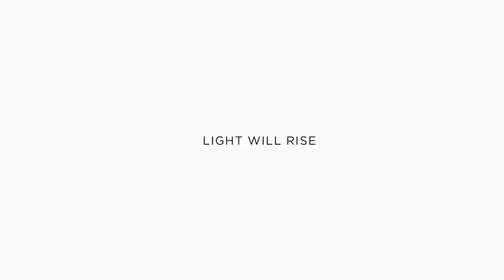Charmed by PopAppFactory - game teaser for new coming game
This is an atmospheric adventure puzzle with touching background story about charmed creatures and a balance between light and dark. In the game, the player solves logical puzzles to unravel the secrets of the magical signs. By solving magical symbols beautiful fairytale creature are rescued. Puzzle mechanics is based on connecting the dots and tracing lines between them in the right way.
The game will be available on iOS (iPhone and iPad), Android, Windows Phone and Desktop (PC, OS X, and Linux).
Game release at the end of June, 2014.